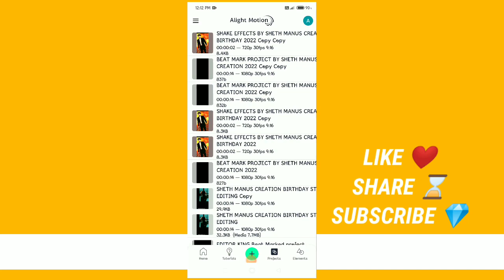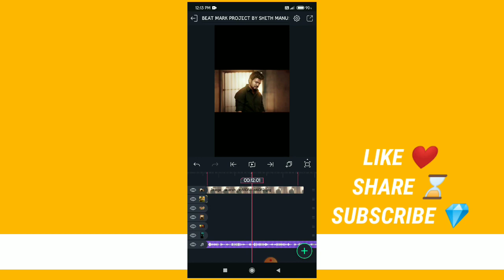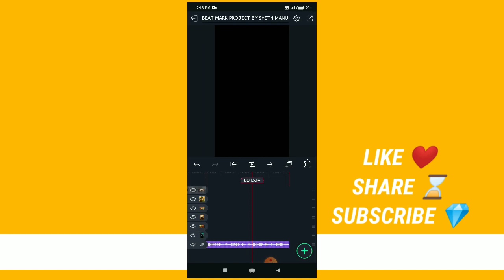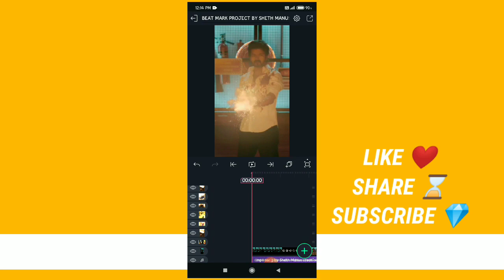Birthday status video editing Alight motion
1.HAPPY BIRTHDAY VIDEO EDITING
2.HAPPY BIRTHADAY BANNER VIDEO EDITING
3.HAPPY BIRTHADAY BANNER VIDEO KINEMASTER
4.BIRTHDAY VIDEO EDITING
5.HAPPY BIRTHADY VIDEO EDITING IN MARATHI
6.HAPPY BIRTHDAY VIDEO EDITING IN MARATHI
7.BIRTHDAY VIDEO EDITING ON ALIGHT MOTION
8.BIRTHDAY VIDEO EDITING ALIGHT MOTION
🔹🔸🔹🔸🔶  गणेशाय नम

new happy birthday video editing alight motion
boy birthday video editing in alight motion marathi birthday video Editing in alight motion,
birthday video Editing in kinemater,
happy birthday video Editing,
birthday aahe bhava,
vadhdivas ladkya bhavacha,
happy birthday video editing alight motion new
happy birthday video editing alight motion sp creation
happy birthday video editing alight motion one photo
happy birthday video editing alight motion hindi
happy birthday video editing alight motion 2021

alight motion birthday status